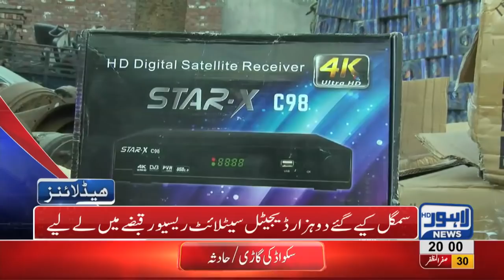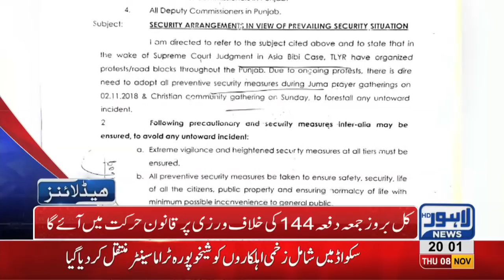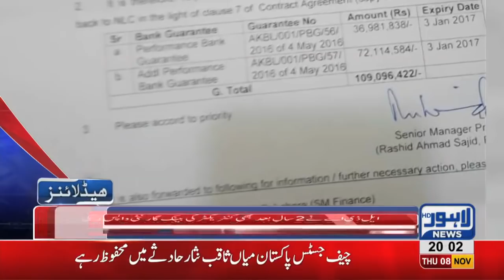08 PM Headlines Lahore News HD – 8th November 2018